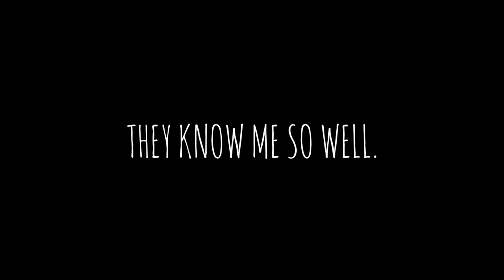Featuring "Birds" (Sunday sketch) | Visual storytelling by Cat S.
Sunday sketch | 26 Jul 2020 | Featuring "Birds"

Materials used:
• sable paintbrush (Weber Mesuem Topaz 1/4 flat)
• sketchbook (Moleskine Large Sketchbook 165gsm)